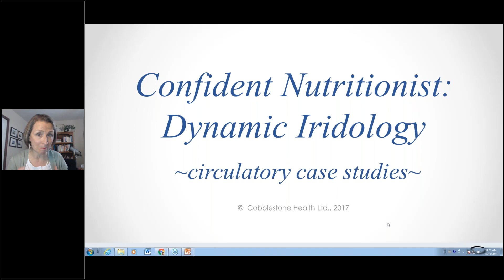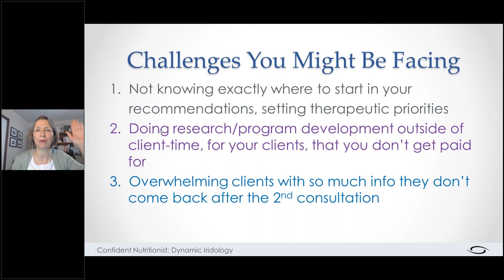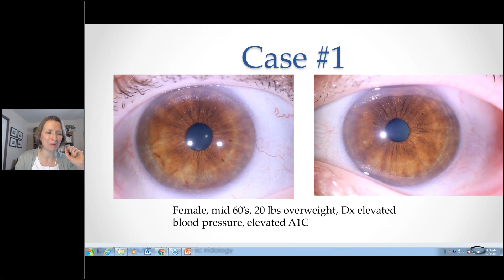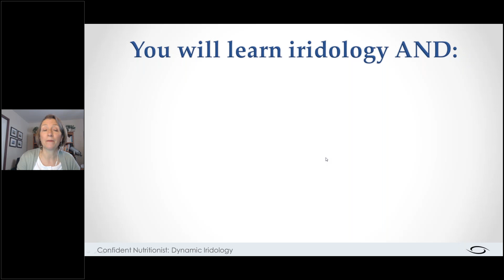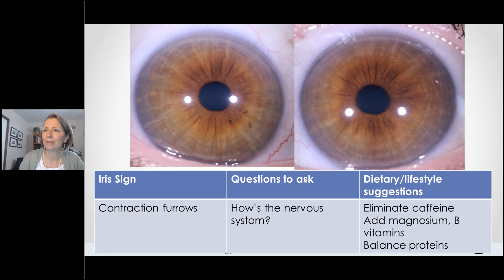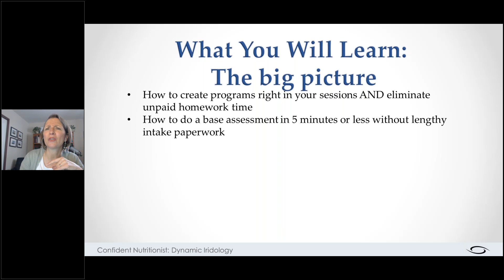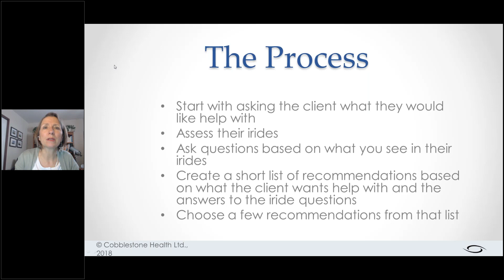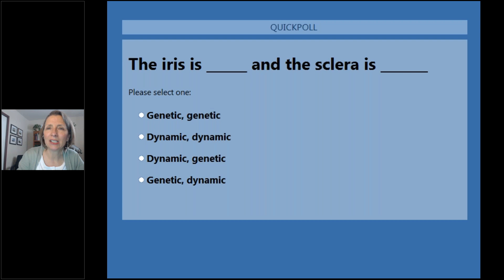Dynamic Iridology Cardiovascular Analysis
Learn some key indicators of cardiovascular and circulatory system risk. Circulatory ring. Lipemic diathesis. Contraction furrows. Meandering vessel. Cardio abdominal syndrome. Cardio Renal Syndrome.